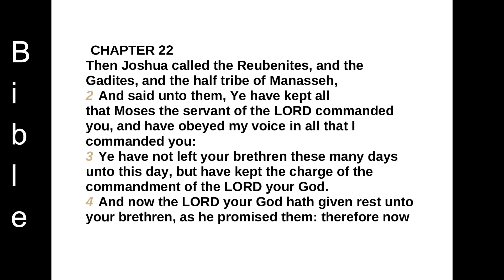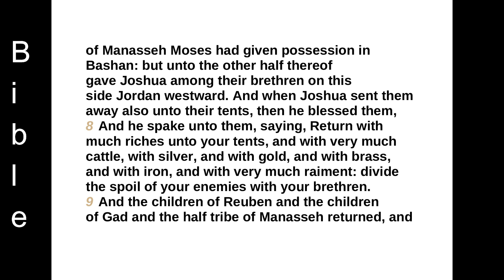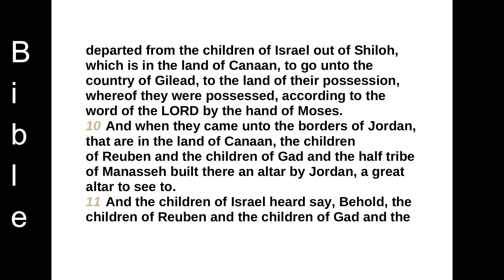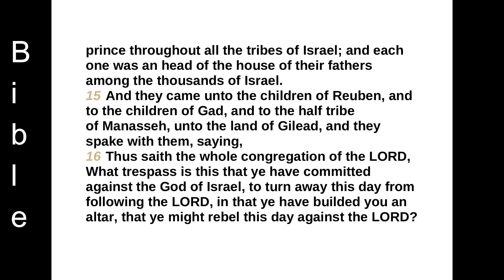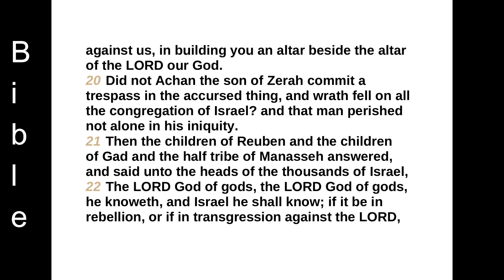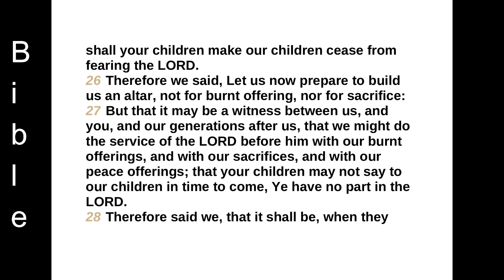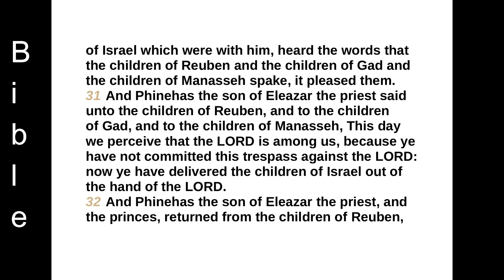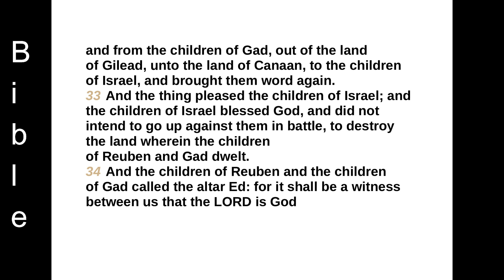The book of Joshua CHAPTER 22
CHAPTER 22
Then Joshua called the Reubenites, and the Gadites, and the half tribe of Manasseh,
2 And said unto them, Ye have kept all that Moses the servant of the LORD commanded you, and have obeyed my voice in all that I commanded you:
3 Ye have not left your brethren these many days unto this day, but have kept the charge of the commandment of the LORD your God.
4 And now the LORD your God hath given rest unto your brethren, as he promised them: therefore now return ye, and get you unto your tents, and unto the land of your possession, which Moses the servant of the LORD gave you on the other side Jordan.
5 But take diligent heed to do the commandment and the law, which Moses the servant of the LORD charged you, to love the LORD your God, and to walk in all his ways, and to keep his commandments, and to cleave unto him, and to serve him with all your heart and with all your soul.
6 So Joshua blessed them, and sent them away: and they went unto their tents.
7 Now to the one half of the tribe of Manasseh Moses had given possession in Bashan: but unto the other half thereof gave Joshua among their brethren on this side Jordan westward. And when Joshua sent them away also unto their tents, then he blessed them,
8 And he spake unto them, saying, Return with much riches unto your tents, and with very much cattle, with silver, and with gold, and with brass, and with iron, and with very much raiment: divide the spoil of your enemies with your brethren.
9 And the children of Reuben and the children of Gad and the half tribe of Manasseh returned, and departed from the children of Israel out of Shiloh, which is in the land of Canaan, to go unto the country of Gilead, to the land of their possession, whereof they were possessed, according to the word of the LORD by the hand of Moses.
10 And when they came unto the borders of Jordan, that are in the land of Canaan, the children of Reuben and the children of Gad and the half tribe of Manasseh built there an altar by Jordan, a great altar to see to.
11 And the children of Israel heard say, Behold, the children of Reuben and the children of Gad and the half tribe of Manasseh have built an altar over against the land of Canaan, in the borders of Jordan, at the passage of the children of Israel.
12 And when the children of Israel heard of it, the whole congregation of the children of Israel gathered themselves together at Shiloh, to go up to war against them.
13 And the children of Israel sent unto the children of Reuben, and to the children of Gad, and to the half tribe of Manasseh, into the land of Gilead, Phinehas the son of Eleazar the priest,
14 And with him ten princes, of each chief house a prince throughout all the tribes of Israel; and each one was an head of the house of their fathers among the thousands of Israel.
15 And they came unto the children of Reuben, and to the children of Gad, and to the half tribe of Manasseh, unto the land of Gilead, and they spake with them, saying,
16 Thus saith the whole congregation of the LORD, What trespass is this that ye have committed against the God of Israel, to turn away this day from following the LORD, in that ye have builded you an altar, that ye might rebel this day against the LORD?
17 Is the iniquity of Peor too little for us, from which we are not cleansed until this day, although there was a plague in the congregation of the LORD,
18 But that ye must turn away this day from following the LORD? and it will be, seeing ye rebel to day against the LORD, that to morrow he will be wroth with the whole congregation of Israel.
19 Notwithstanding, if the land of your possession be unclean, then pass ye over unto the land of the possession of the LORD, wherein the LORD's tabernacle dwelleth, and take possession among us: but rebel not against the LORD, nor rebel against us, in building you an altar beside the altar of the LORD our God.
20 Did not Achan the son of Zerah commit a trespass in the accursed thing, and wrath fell on all the congregation of Israel? and that man perished not alone in his iniquity.
21 Then the children of Reuben and the children of Gad and the half tribe of Manasseh answered, and said unto the heads of the thousands of Israel,
22 The LORD God of gods, the LORD God of gods, he knoweth, and Israel he shall know; if it be in rebellion, or if in transgression against the LORD, (save us not this day,)
23 That we have built us an altar to turn from following the LORD, or if to offer thereon burnt offering or meat offering, or if to offer peace offerings thereon, let the LORD himself require it;
24 And if we have not rather done it for fear of this thing, saying, In time to come your children might speak unto our children, saying, What have ye to do with the LORD God of Israel?